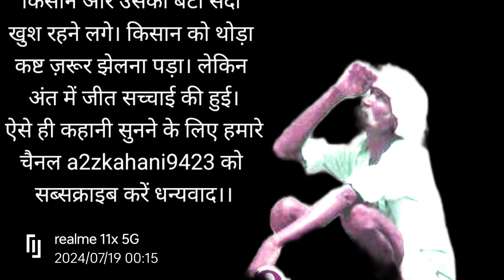गरीब किसान और उसके बेटी की कहानी